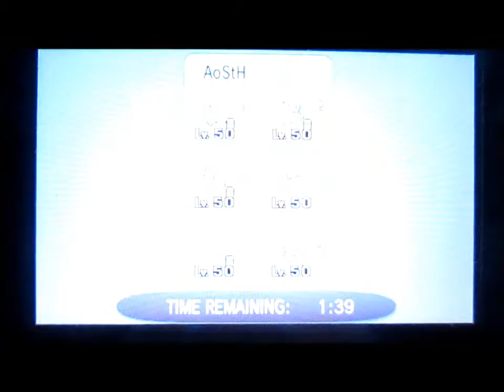Pokémon Y: JTHS vs ZeroZerock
In the video I introduced him as Benboo247, and his name in the game is AoStH, but his actual channel name is "ZeroZerock".

Btw, the shiny Garchomp was legit, not cheated.